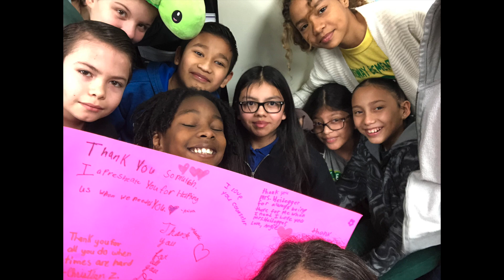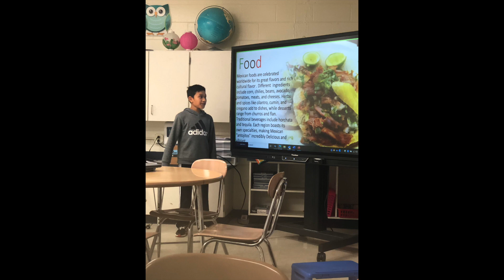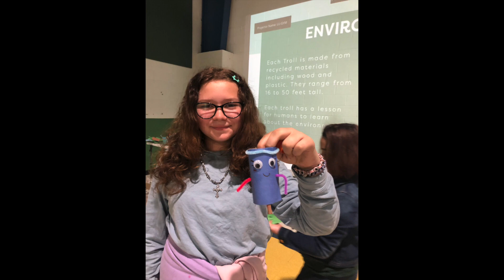Gateway Graduation 2024